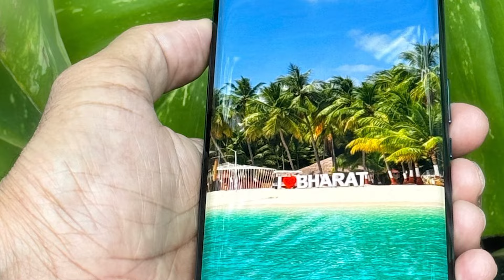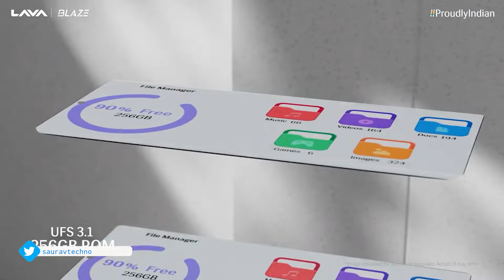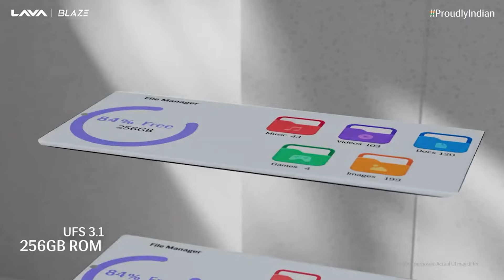Lava Blaze Curve 5G Launch Date In India | Lava Blaze Curve India Price, Features, Processor, Camera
Lava Blaze Curve 5G Will Launch On 5 March 2024 - Launch Date Confirmed By Lava India After Publishing This Video

Hello Dosto, Lava bhot jald India mein apne Lava Blaze Curve 5G ko launch karne wala hai jisme aapko 120 Hz Curved Amoled Display, 16 M.P Selfie Camera, 64 M.P Triple Rear Camera, 5000 Mah Battery, 66 Watt Fast Charging, Mediatek Dimensity 7050 SOC aur bhi bhot kuch dekhne ko milne wala hai aur sath hi maine aapse Lava Blaze Curve 5G ke India Pricing ke baare mein bhi baat kiya hai to poori jankari ke liye iss video ko end tak dekhe..

Lava Blaze Curve 5G 64 M.P Triple Rear Camera
Lava Blaze Curve 5G 120 Hz Amoled Display
Lava Blaze Curve 5G 5000 Mah Battery
Lava Blaze Curve 5G 66 Watt Fast Charging
Lava Blaze Curve 5G India Launch Date
Lava Blaze Curve 5G India Price